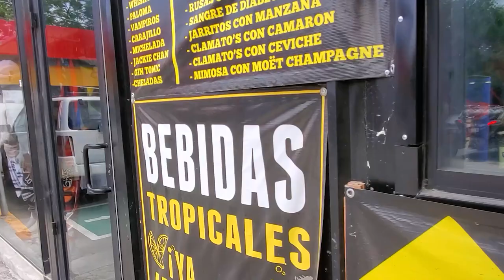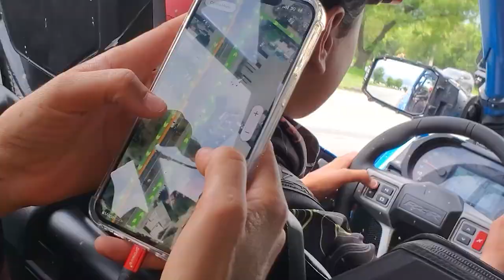2do Reporte Sierra foxazo 2023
Una Ruta entre amigos, de tipo 100% familiar y que en pocas ediciones ya se ha vuelto en una de las favoritas tanto de pilotos de Nuevo León, como de otros estados que se reúnen para rodar y disfrutar de los detalles y show de clausura que la gente de Sierra Fox siempre innova!!!